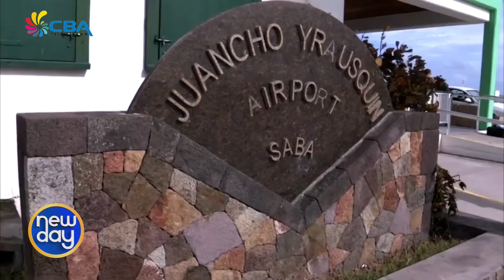New day 26 September 2017 4